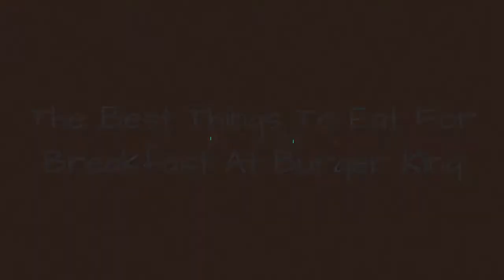The Best Things To Eat For Breakfast At Burger King ✌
Craving Burger King breakfast, but can't decide what to order? Here are the best Burger King breakfast menu items, ranked by users everywhere. Known for their sandwiches and hash browns, the fast food restaurant chain also has their own specialties, like their Croissan'wichand breakfast platters. What is the best thing to eat at Burger King breakfast?
New Burger King breakfast items, like the Breakfast Sourdough Kingand the Fully Loaded Biscuit, are two of the most popular things on their menu. Other good Burger King breakfast foods include the french toast sticks, Egg-Normous Burrito, and maple flavored oatmeal.
Vote up the best things to get for breakfast at Burger King, and add your favorites if they're missing from the list. And for all of you die-hard BK fans, be sure to check out our list of the best Burger King secret menu items.
...more
0:00 - Intro
0:00:08 - Ham, Egg & Cheese Biscuit
0:00:15 - Bacon, Egg & Cheese Maple Waffle Sandwich
0:00:24 - King CROISSAN'WICH with Ham & Sausage
0:00:32 - Ham, Egg & Cheese Maple Waffle Sandwich
0:00:40 - Original Maple Flavored Oatmeal
0:00:47 - Sausage, Egg & Cheese Maple Waffle Sandwich
0:00:56 - Double Sausage Breakfast Sourdough King
0:01:03 - Egg & Cheese CROISSAN'WICH
0:01:10 - Sausage, Egg & Cheese Biscuit
0:01:18 - BK Joe Iced Coffee
0:01:25 - Fully Loaded Biscuit
0:01:32 - Pancakes & Sausage Platter
0:01:39 - Bacon, Egg & Cheese Biscuit
0:01:46 - Double Bacon Breakfast Sourdough King
0:01:54 - King CROISSAN'WICH with Double Sausage
0:02:02 - Ham, Egg & Cheese CROISSAN'WICH
0:02:10 - King CROISSAN'WICH with Sausage & Bacon
0:02:18 - Breakfast Burrito Jr.
0:02:25 - Fully Loaded CROISSAN'WICH
0:02:32 - Bacon, Egg & Cheese CROISSAN'WICH
0:02:40 - Sausage, Egg & Cheese CROISSAN'WICH
0:02:48 - Egg-normous Burrito
0:02:55 - BK Ultimate Breakfast Platter
0:03:03 - French Toast Sticks
0:03:10 - Hash Browns